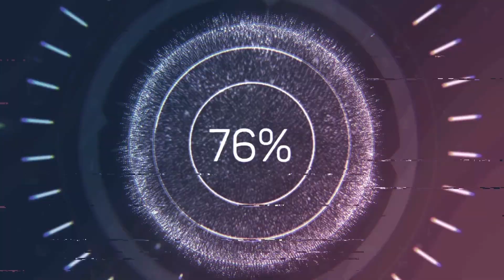Carrera de Topón, Cancha Monte Grande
Cancha Monte Grande